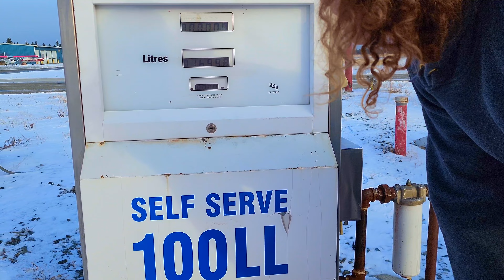DAY 5- FIRST POW DAY CUT SHORT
Running the Bikeman Performance Stage 2 kit and she's ripping so hard!
Broken A-Arm cut the day short but always amazing to get out there.

Review on the Mountain Lab Knee pads at the end. They have been comfortable, flexible but tough when you knock your knee or go flying as I often do.
Thanks again to Mountain Lab for letting me test these out.

I am planning a giveaway for when I hit 1K followers!!